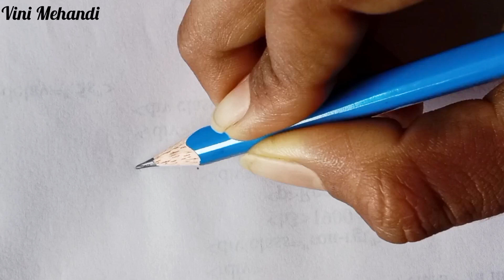New Pencil Shading Mehandi Designs | Easy Mehandi Designs | Simple Mehandi Designs